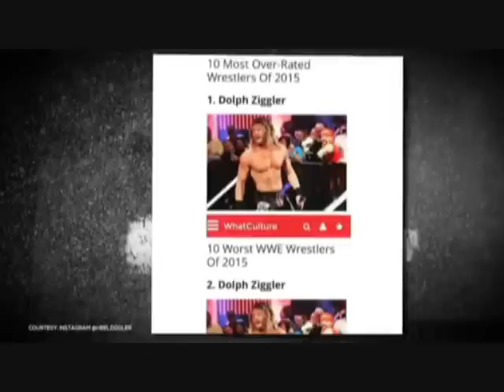Updates & Feedback - "Women's Wrestling Evolution" - WWE Rant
Career & Year Retrospects -
Die Paige Die -
Divas Q&A -
Interactive Reviews -
Movie/TV Reviews -
MTOMARanking -
MTO Vision
Omar's Otharsho -
RAW Reviews -
SMACKDOWN Reviews -
Smark Rants -
TNA Reviews -
Women's Wrestling Weekly -
WWE vs TNA -